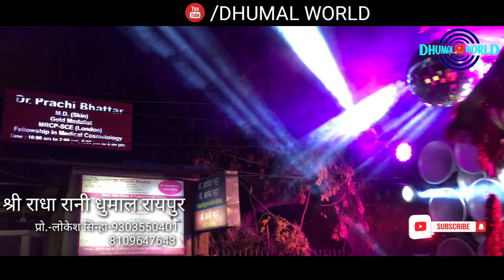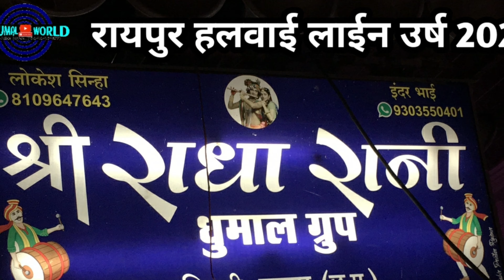SHREE RADHA RANI DHUMAL RAIPUR|HALWAI LINE URSH RAIPUR 2021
SHREE RADHA RANI DHUMAL RAIPUR
HALWAI LINE URSH RAIPUR 2021

🚩 जय श्रीराम 🚩

🙏नमस्कार 🙏दोस्तो हमारा 🎵धुमाल🎵 चैनल 🎷DHUMAL WORLD 🎷आपका हार्दिक 🙏स्वागत🙏 करता है

आपको हमारे चैनल मे छत्तीसगढ़ के  BEST 🥁धुमाल 🥁के📽 विडियो🎥 मिलेंगे

आपके सहयोग से हम इसी तरह के और भी 🎬विडियोज़ 📷आगे भी UPLOAD करेंगे

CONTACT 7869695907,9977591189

कृपया हमारे📹 विडायोज़👍 LIKE 👍, 📲SHARE📲

🙏धन्यवाद🙏